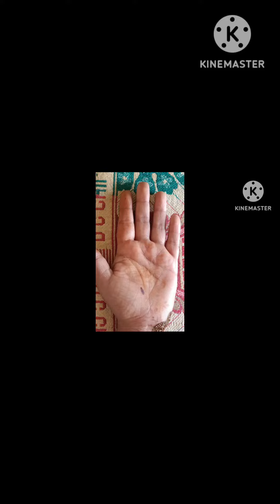Like and styles mehndis designs